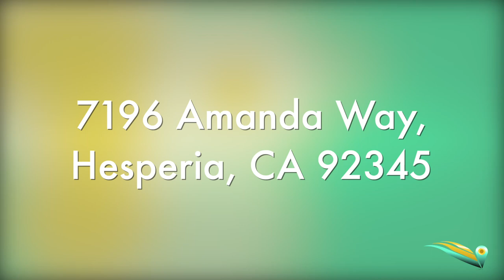7196 Amanda Way, Hesperia, CA 92345